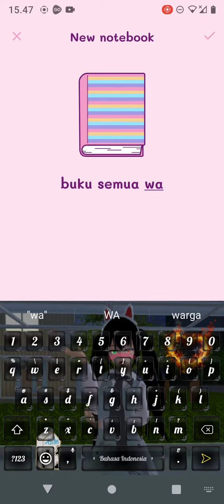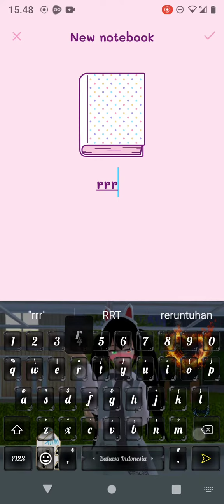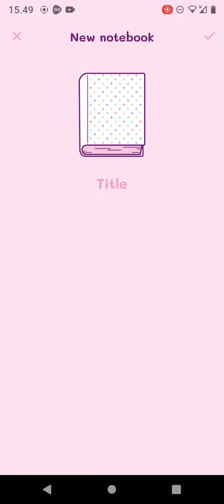main game Qt notes